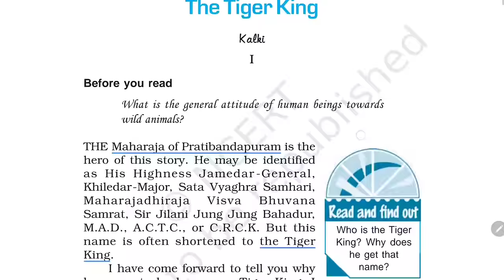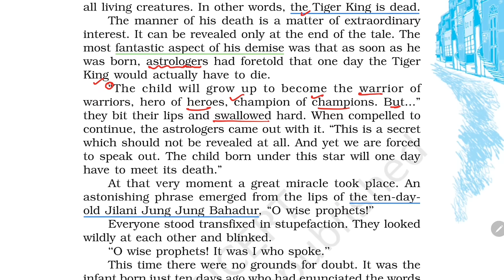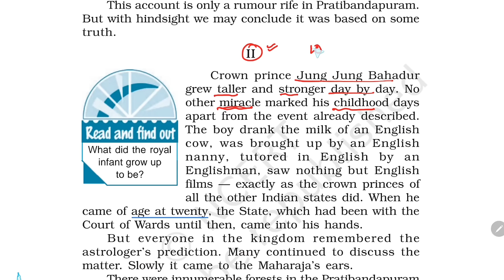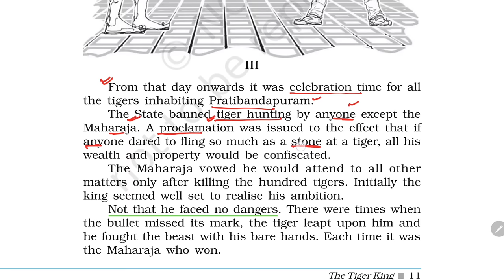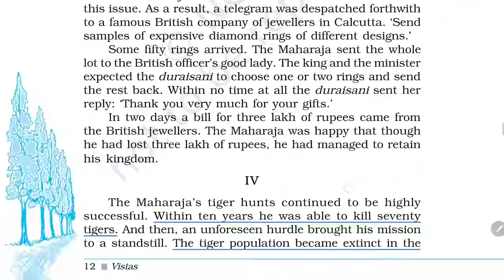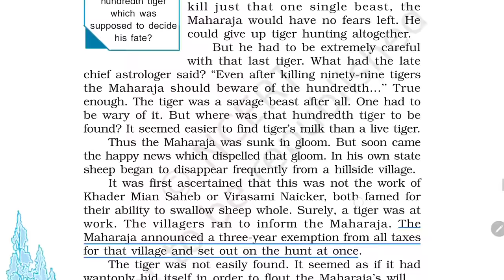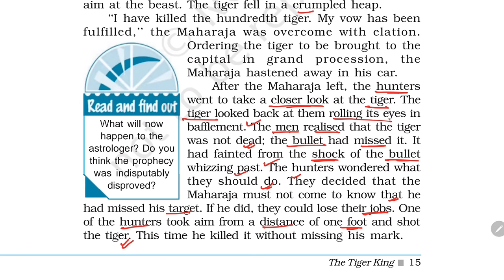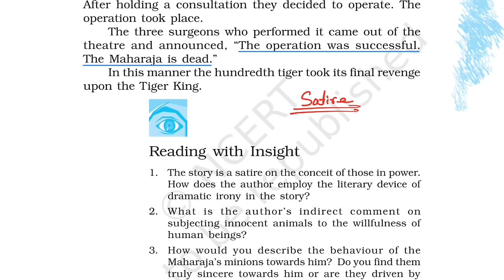The Tiger King: A Detailed Explanation for Class 12 English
In this video, we will be taking a detailed look at "The Tiger King" by Kalki, one of the most popular short stories in Indian English Literature. This video is specifically designed for Class 12 English Literature students who are looking to gain a deeper understanding of the text. The detailed explanation in Hindi will provide a comprehensive analysis of the themes, characters, literary techniques (satire), and more, helping you to gain a complete understanding of the story.

By the end of the video, you will have a solid grasp of "The Tiger King," which will enable you to confidently analyze the text in your exams. Whether you are struggling to understand the story or simply looking to deepen your knowledge, this video is the perfect resource for you. So sit back, relax, and get ready to dive into the fascinating world of "The Tiger King" by Kalki.